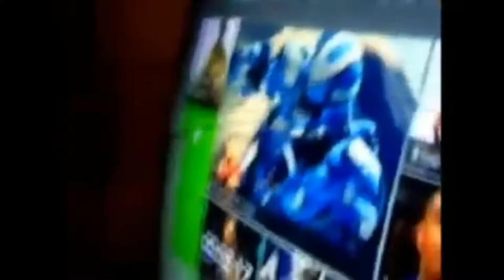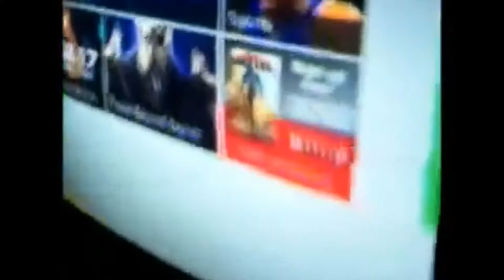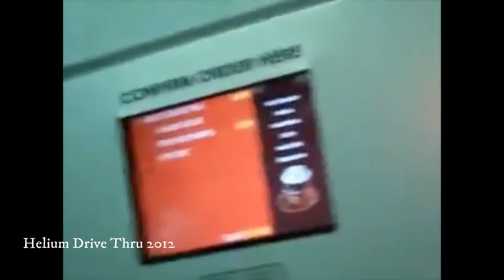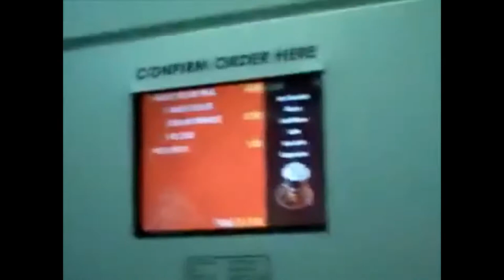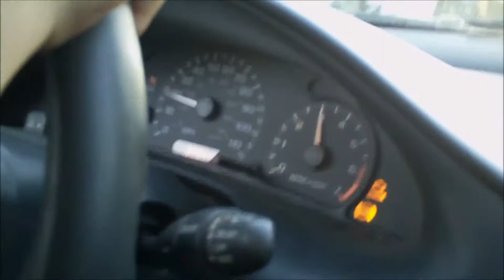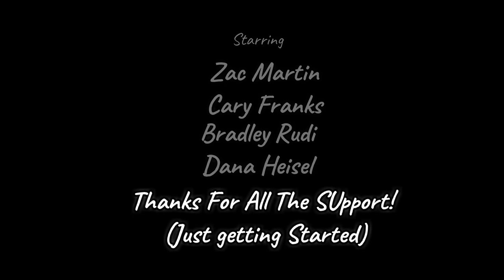7 Years of YouTube! (part 1 of 2)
Hey Guys!
Coming this fall i'm vlogging for ProWrestling Training & Music!